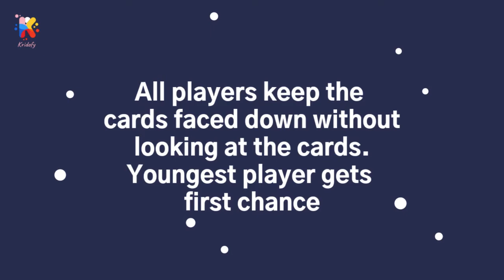Kridofy Animal Trump Cards - How to Play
Make your child learn Pre-Number concepts like Tall, Short, Heavy, Light, Fast  and slow. Make them learn counting 0 to 10, greater-than, lesser-than, and about various land animals while they enjoy playing this game